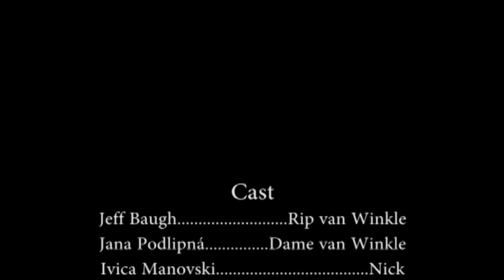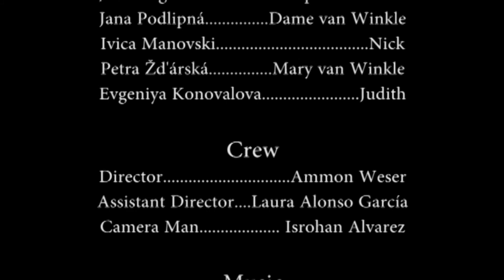R.I.P van Winkle - Short Film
A man falls asleep only to to find himself outside of his his own body...